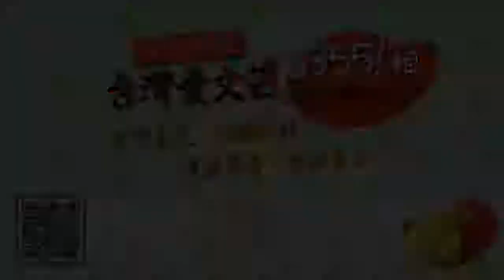猛鬼頻道 ep34 -Part 1 潘法剛師傅請來嘉賓Judy 和徒弟法蘭:Judy分享屯門已結業某間酒吧,前生有眾多靈體聚集故事.......20160623a